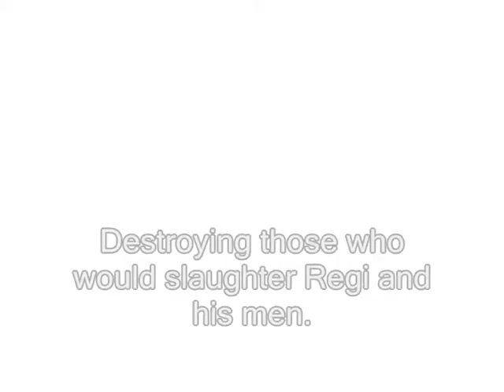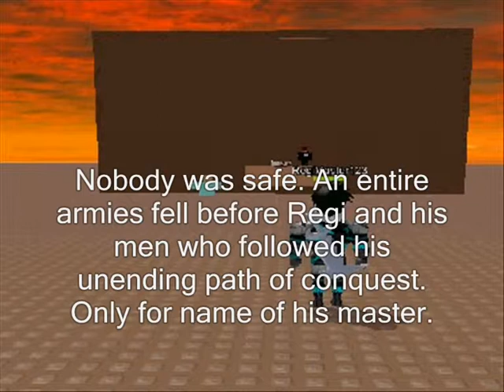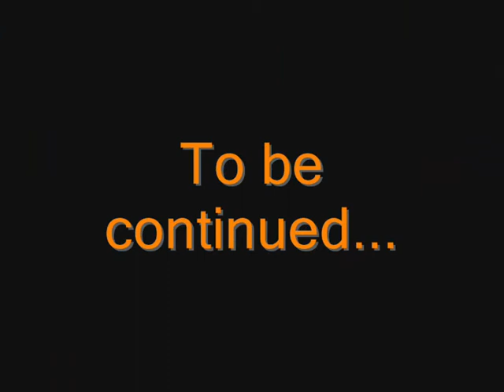ROBLOX God of War - REMAKE - Chapter 4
RegiMaster123 is near to find Telamon's Box. But lord clockwork still can offer challenge... but also power... In the same, Regi has problems with his visions of his failure. Musics: God of War OST